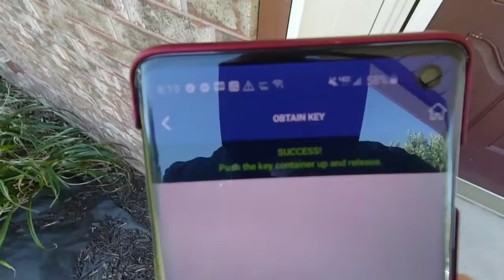Do you recommend all cash investor offers ... I do 🏘️ Oklahoma's Listing Agent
Keep Track of YOUR Home’s Value by SIGNING Up for ePropertyWatch